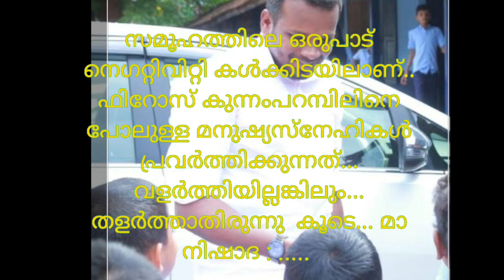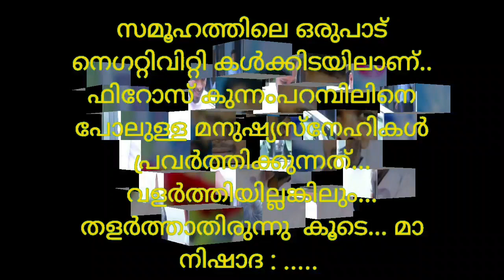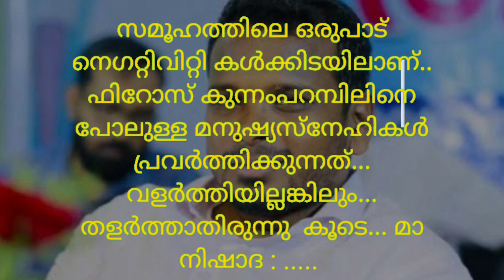firos kunnamparambil& mallu girl controversy